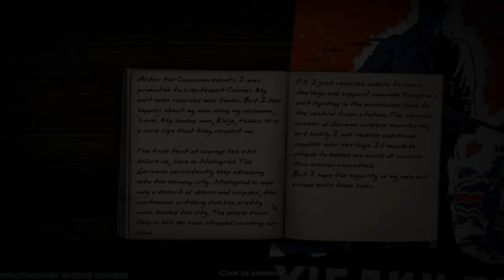4K [3840x2160 PC] Codename: Panzers – Phase One (2004) #16 ✓ Soviet 3 ✓ Stalingrad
This is full 4k gameplay walkthrough of Codename: Panzers – Phase One for fun. The video contains the 3rd mission of soviet campaign by name Stalingrad including the diary, the briefing and cutscenes.

✓ Campaign: Soviet
✓ Mission: Stalingrad
✓ Difficulty: Hard
✓ Lost Units: 0 (no losses)
✓ Version: 1.25
✓ Game Resolution: 4K (3840x2160)
✓ FPS: 60
✓ Platform: Windows 10

0:00 Let's Go
0:10 Diary
1:22 Briefing
2:00 Headquarters
2:37 Cutscene
3:17 Gameplay
20:52 Cutscene

Codename: Panzers – Phase One for PC version - 4K
Genre: Real Time Tactics
Developer: StormRegion
Publisher: CDV Software Entertainment
Original Release: June 2004